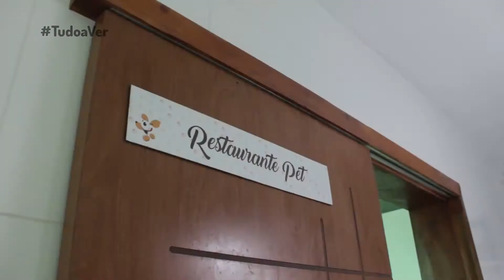TVI - TUDO A VER 05/05/2018